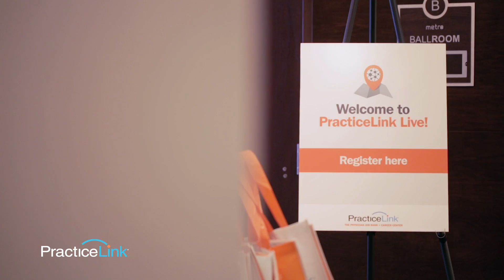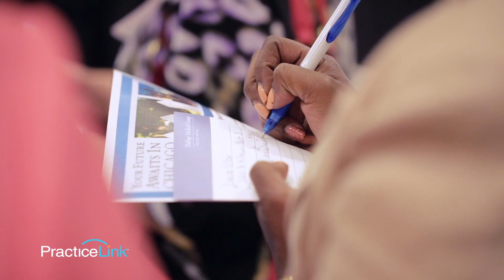Why you should attend PracticeLink Live! Physician Job Fairs - PracticeLink Magazine, Fall 2016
PracticeLink Live! is the best place to find physician and advanced practitioner jobs. You'll meet hiring recruiters, learn to navigate the job-search process, and enjoy delicious, free food. Find an event near you at PracticeLink.com/JobFair